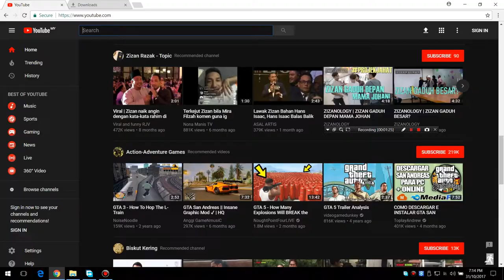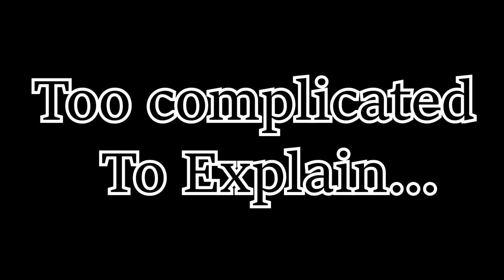UBISOFT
I'm not hating Ubisoft. I'm just giving constructive comments. (kind of). Tell me what do you think of this.